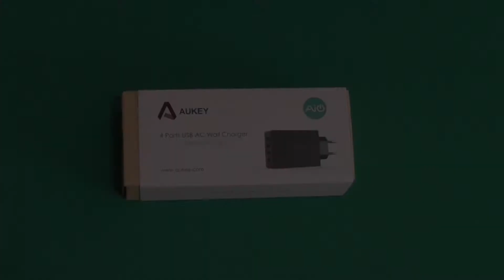AUKEY CARICATORE USB DA MURO 4 PORTE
Link amazon per acquistare il prodotto